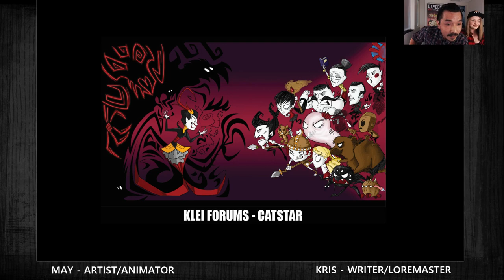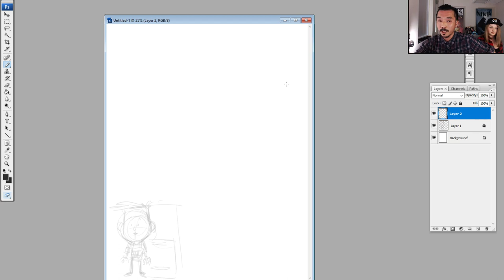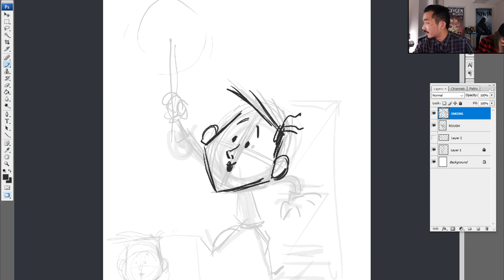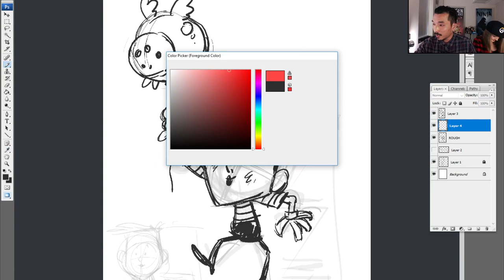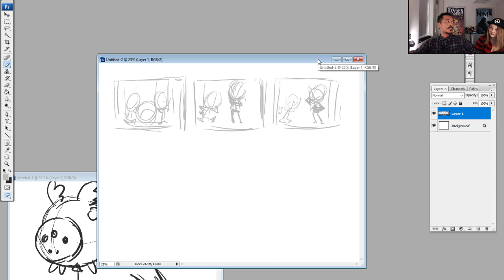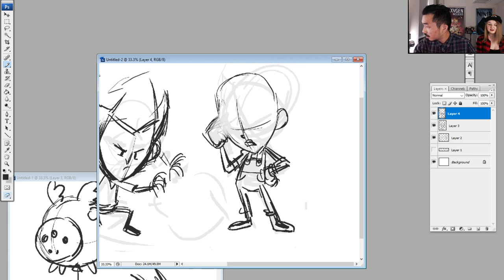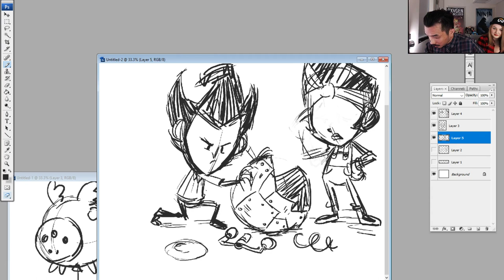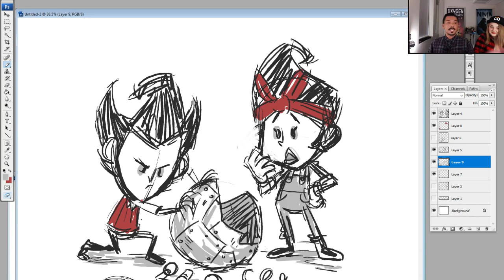Don't Starve Together - Doodle Jam | Rhymes With Play Dev Cast (158)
Rhymes With Play Dev Cast #158
This is re-uploading Klei's stream from Twitch, so that it does not disappear anywhere.